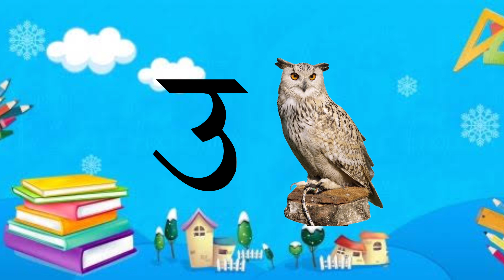हिंदीस्वरव्यंजन अ से अनार आ से आम, हिंदीवर्णमाला, अआइईउऊ, a se anar aa se aam, क से कबूतर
Description

abcd,a for apple b for ball,a se anar,a to z,abc Phonics sound,अ से अनार,abcde song,एबीसीडी alphabet

ABC Song + More Nursery Rhymes & Kids Songs - CoCo melon coco

ABC Song with ChuChu Toy Train - Alphabet Song for Kids - Chu Chu TV chuchu

 ABCD,a se z tak abcd,अ से अनार,क से कबूतर,alphabets,Phonics song,abcd varnmala,a to z,vowels,capital ABCD a to z alphabets,a for apple 🍎,A se anar aa se aam,Nursery rhymes,phonics song,Ka se kabutarb

 Hi everyone welcome back to my channel aaj ke is video me aap logon ke Sath share Karne wale hon abcd English alphabets agar aap logon ko video Pasand Aya to Like shared and subscribe to this channel

असेअनार applesong abcd एफाॅरएप्पल, aforApple bforball, abcde, एबीसीडी applesong appleapple abcdabcd anar aa se anar Number song,counting counting 1to20 a आ इ ई song कखग हिंदी aforapple a anar A for Apple B for Ball Abc Phonics Songs, Alphabet Songs AbcSongs English Alphabets abcd song ginti कखग alphabet asana barakhadi hindi alphabet learning hindi letters hindi swarmala बालगीत 3D Hindi Rhymes For Children, atoz balgeet k se kabuter nursery rhymes varnmala in hindi a से अनार a.b.c.d song abc phonics song anar wala hathi raja khan chale imli pdf varnmala कया कबूतर वर्णमाला a for apple a for apple aaj anar abcd rhymes abcd z tak apple a for apple varnmala z आ से अनार आ से आम

hindivarnmala aसेअनार a se anar aa se imli a se anar wala a se gya tak akshar abcd song nursery rhymes phonics abcd song for baby anar aa se anar anar ka anaram apple mane save b for ball, capital letters cartoon song, chhota se anar, english piture , hindi o ki matra ki matra, simran kids sk, ullu एबीसीडी क से कबूतर कखगघ कबूतर ज्ञानी

1 se 100 tak ginti 26 a se anar aa apple phonics song , aaj se anar ,aam abcd english ,abcd for kids bachcho ko kaise padhay capital letter chhota anar gyan , hindi alphabet ,hindi varnmala for children ,how did ,kabuter ka kahan se anar kiddos world tv ,kids education poem rhymes special tag varmala world mala a से अनार आ से आम a से ज्ञ तक अनार वाला कबूतर खरगोश माने कया कबूतर a से ज्ञ तक hindi me a आइईउऊऋए